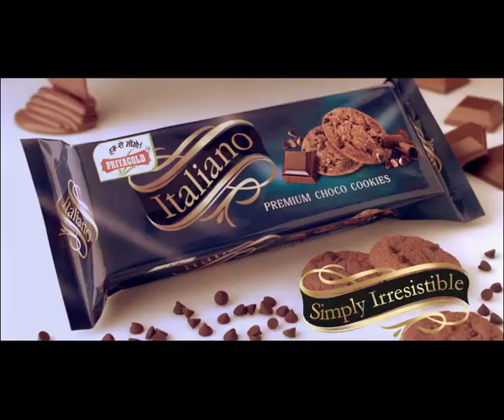PRIYA GOLD ITALIANO .